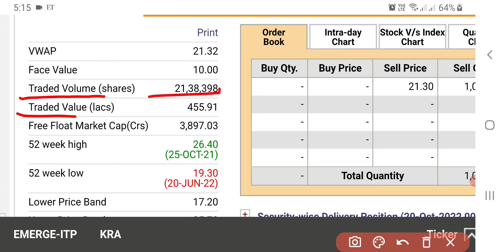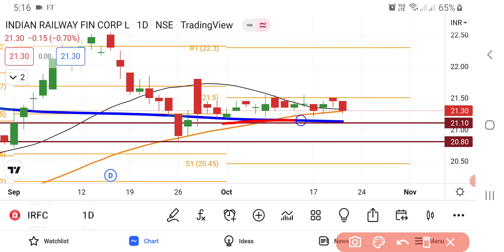IRFC Share Latest News | Indian Railway Finance Corporation Share News | Share Market Latest News